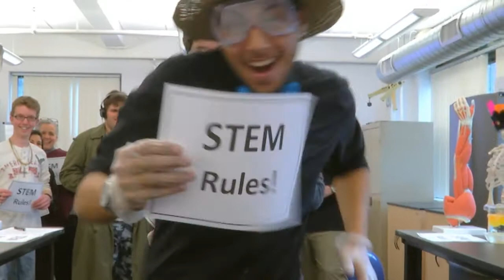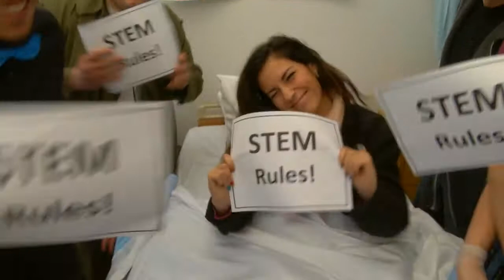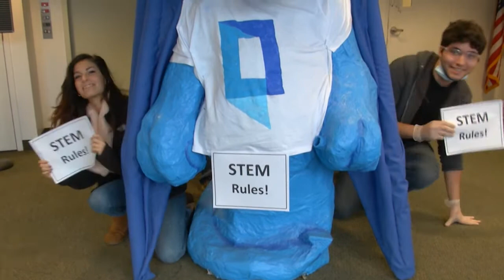QCC SOUTHBRIDGE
Footage from QCC Southbridge "STEM makes me Happy" video shoot.